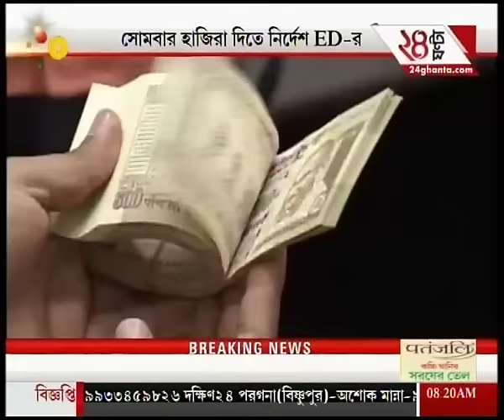ED raids banks, hawala links of some officials under scanner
ED raids banks, hawala links of some officials under scanner. To satisfy the demands of high-rise favourites of Bengali audiences, Zee 24 Ghanta brings all the latest headlines and news stories.